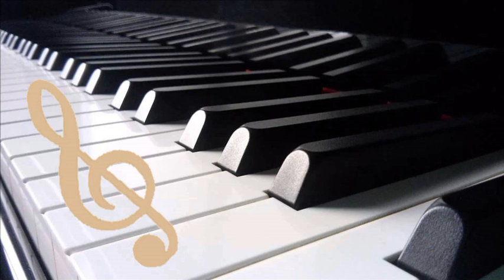Adagio 1st movt from Sonata in D. OP.1 NO.4 GALUPPI